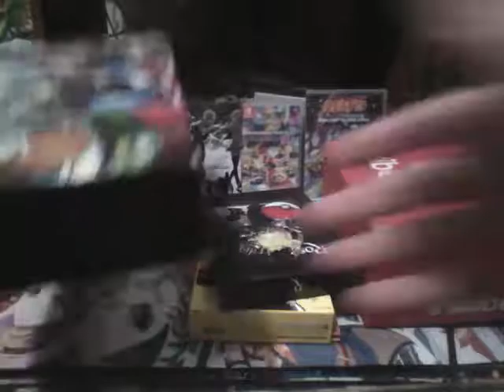Anime/Manga/Video Games Monthly Pick-Ups Episode 44 The Bento Of Heart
Price
Is it Wrong To Try To Pick Girls In A Dungeon? Premium Set $83.99
Pesona 5 Take Your Heart Edition $76.49
Pokemon Meowth Keychain $ 1.00
Pokemon Pokeball Keychain $ 1.00
A Rose In The Twilight Limited Edition $45.44
My Hero Academia Limited Edition $53.54
Mario Kart 8 Deluxe $ 47.99
Akibento $30.00